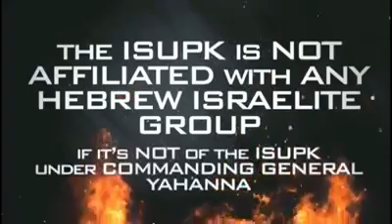ENGLISH MAN TELLS ISUPK TO FORGET ABOUT THE PAST